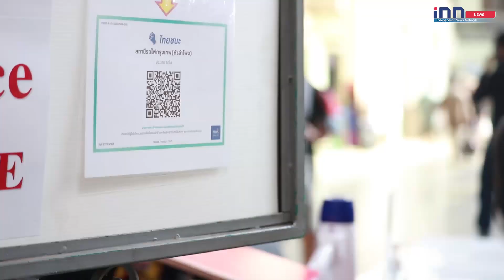"หนูไฟ" ไป "โคขวิด" มา "ลุง" อยู่